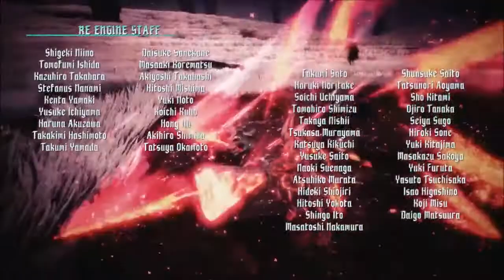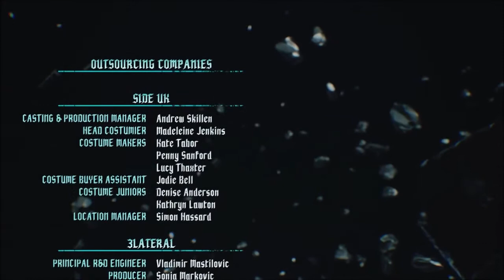Devil May Cry 5 Nero vs Vergil DMD (No Damage)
Nero:
Melee: Triangle
Gun: R2
Jump: X
Devil Breaker: Circle
Break Away: L1
Change Target: L3
Lock on : R1
Exceed: L2
Devil Bringer: Square
Devil Trigger: D-Pad
Reset Camera: R3